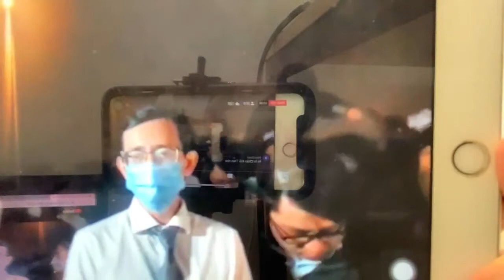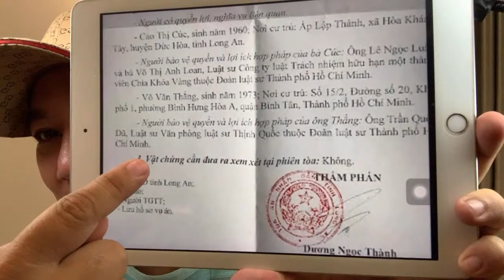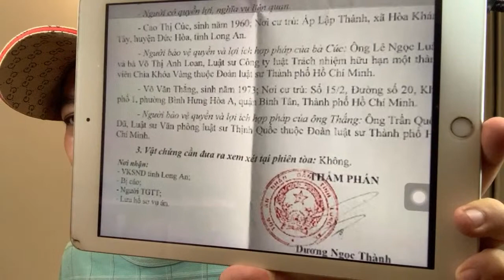Bất Ngờ kết quá mới nhất TTBL|TABBVT về xự việc 50 người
Tin mới nhất về TTBL|TABBVT về xự việc 50 người, thực tế như thế nào?